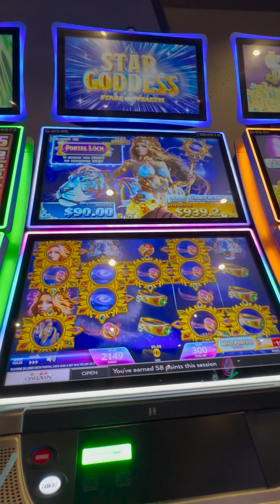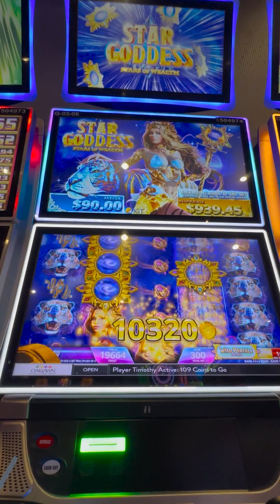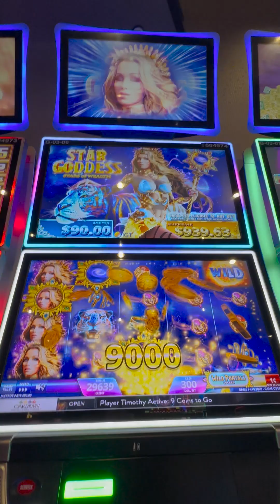Star Goddess slot machine blasts some locking wilds and gives me a little progressive!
This Star Goddess slot had a really fun variation on a locking wilds feature! The portals showed up and stayed until a random meteor hits and blasts them into wilds! I got a few that paid pretty nice and then a progressive right after! We love locking wilds!!! casino slots gambling stargoddessslots lockingwildslots slotmachinebonus slotmachinewins bigwins